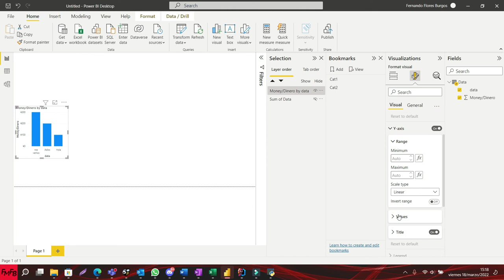How to change the units in the y axis of a graph in Power BI